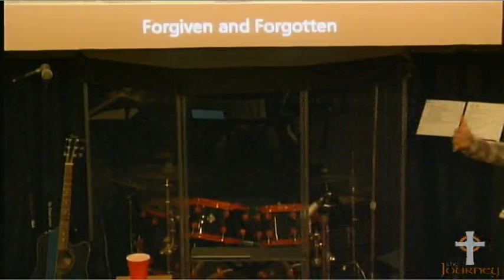The Scarlet Thread: Leviticus Week 11 (Forgiven and Forgotten)